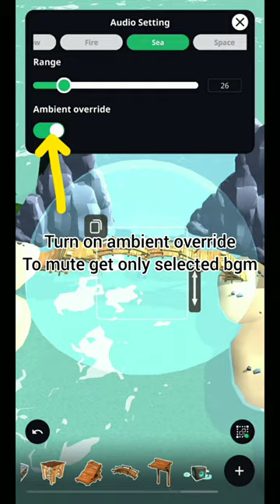The Most awaited feature in struckd is here | Sound Bubble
Struckd new Sound Bubble system is here!